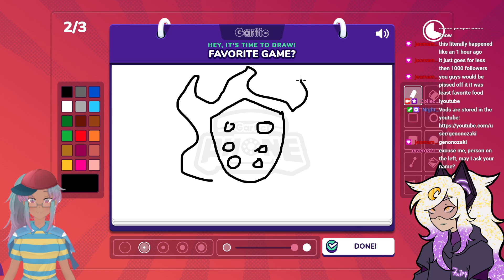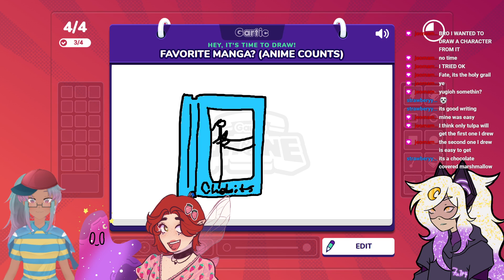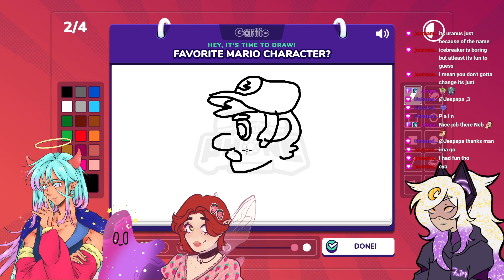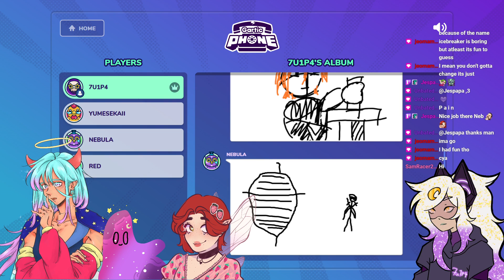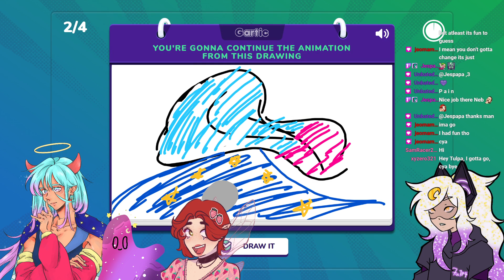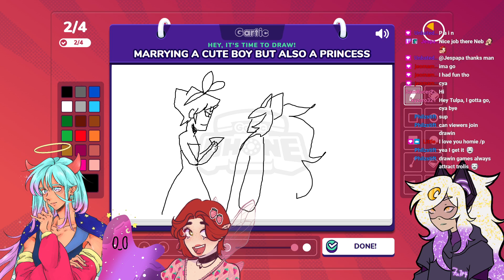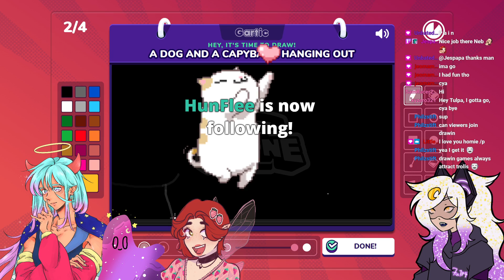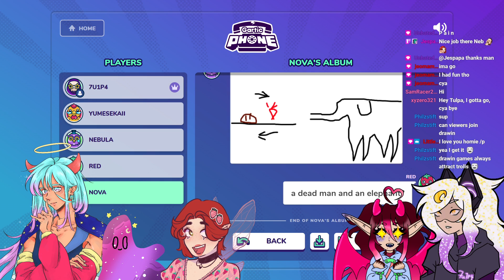Breaking the ice in Gartic Phone!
Playing Gartic Phone with friends